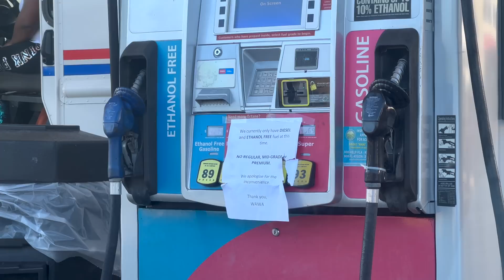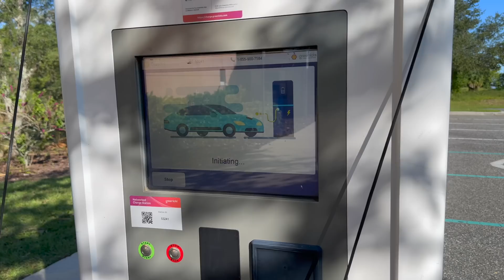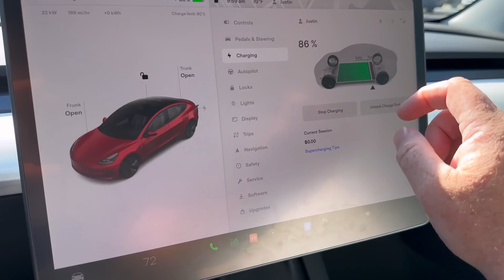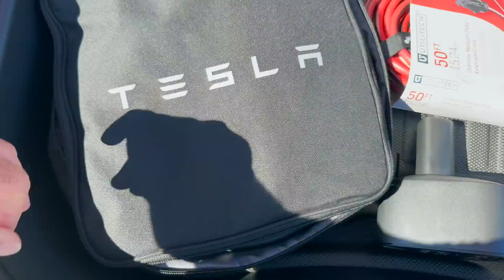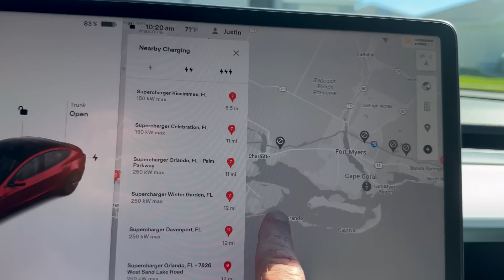Tesla During Hurricane - Are You Stranded Without Power?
So you have a Tesla or other Electric car, and a hurricane is on the way, like Hurricane Ian we just had here in Florida. What are you supposed to do when the power goes out? Are you completely stranded because you drive an electric car?

On Tuesday gas stations in the central Florida area started running out of gas. That means on Tuesday, Wednesday, Thursday and now Friday, you cannot get gas for your gas car. Even though there were power outages in the area, when back online, you can charge your EV at home.

When preparing for a natural disaster like Hurricane Ian, it is best to have your car fully charged and ready to go. In addition, you don't have to wait for gas to be delivered in your city, you just have to find power should yours be out. With that, it turns out int he days leading up to and after a Hurricane, you are better off in an EV than you are in a gas car.

Having a number of adapters can increase your ability to charge in a situation like this, and its smart to have a good backup system in place should the need arise. Here are the various adapters I have in situations like this.

TT-30 to 14-50 Adapter
50' Extension Cord

Filming Equipment
128 GB Pro SD Card